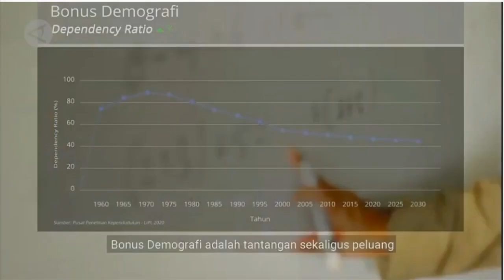Pesan Jokowi Buat Awardee LPDP | LPDP 2021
Source: Antara TV Indonesia

Ingin KURSUS BAHASA INGGRIS/TOEFL/IELTS BERKUALITAS DENGAN BIAYA TERJANGKAU? Di MLC TEMPATNYA! Biaya kursus di MLC dijamin tidak semahal di tempat kursus lain, dan kualitas MLC dijamin prima.

Students di MLC diajarkan langsung oleh Mr. Beni, dosen yang sudah punya segudang pengalaman di dunia pengajaran bahasa Inggris, pernah tinggal di 3 negara berbahasa Inggris, dan penulis internasional.